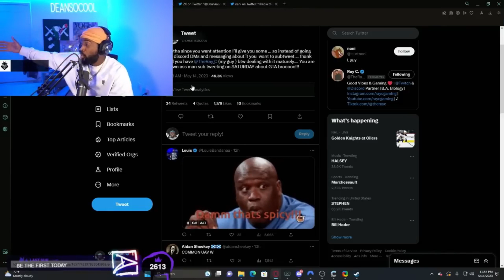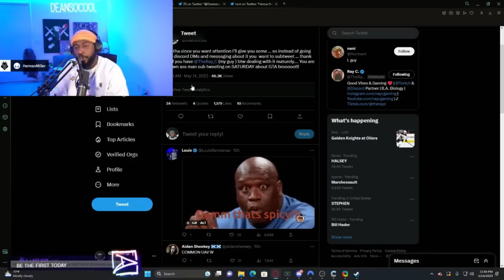DEAN Finally Reveals Why he Wanted to "SLAP" LYSIUM In The Face | NoPixel Mandem GTA RP